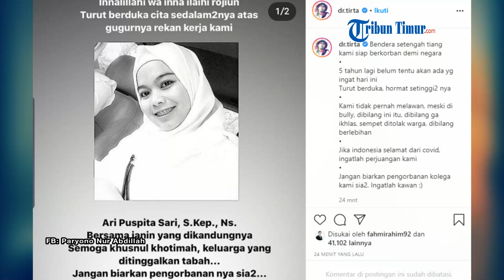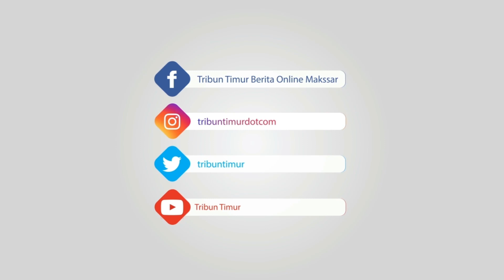VIRAL Video Perawat Hamil 4 Bulan Positif Corona, Dikabarkan Meninggal Dunia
TRIBUN-TIMUR.COM - Viral video perawat di Rumah Sakit Royal Surabaya dinyatakan positif corona.

Perawat tersebut dikabarkan tengah hamil 4 bulan dibawa petugas medis berpakaian Alat Pelindung Diri (APD) lengkap.

Perawat lain turut mengambil gambar dan video sambil terharu lantaran tak tega melihat koleganya yang terpapar Covid-19.

Video tersebut diunggah oleh akun Instagram @smart.gram pada, Senin (18/5/2020).

“Kondisi Hamil 4 Bulan, Perawat RS Royal Surabaya Positif Covid-19

Fb/Bayou Prakoso,” tulis akun @smart.gram dalam keterangannya.

Banyak warganet yang memberi dukungan kepada perawat positif Covid-19.

Mereka berharap, sang ibu dan bayinya dapat diselamatkan.

(TRIBUN-TIMUR.COM)